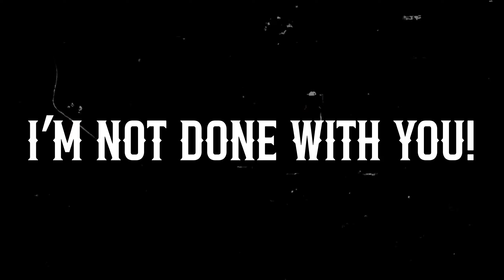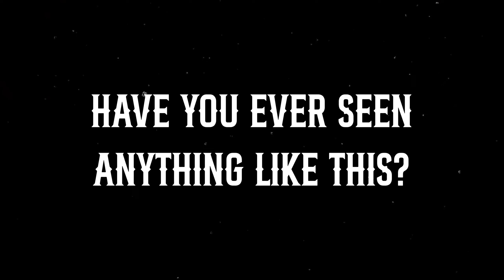Rodeo Bull Riding, With a TWIST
You all must have seen bulls flinging riders all over the place during bullfighting. But have you seen men playing poker inside a bull-riding arena, only to be attacked and obliterated by a bull? No?

Well, fasten your seatbelts for this insane ride!